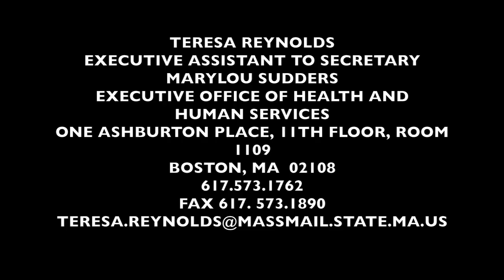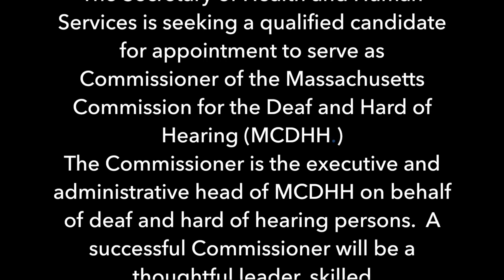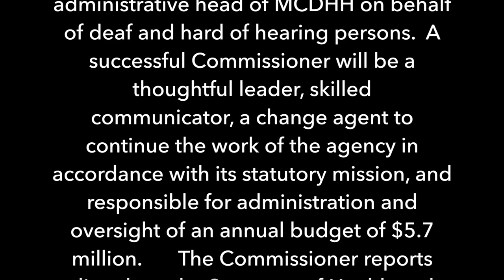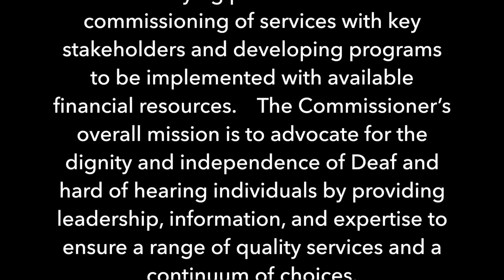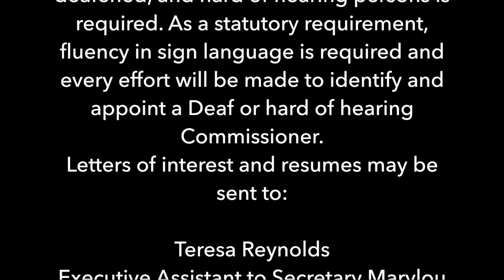Budget and Transition VLOG Fiscal Year 2019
MCDHH Budget and Transition
Vlog Heidi Reed

Hello,

I have news from MCDHH, two things. First our budget and second our transition plan.

We have now entered into a new fiscal year, 2019. The Governor has signed the budget, our funding going forward is $5.7 million and the good news is there is an additional $100,000 that has been added to our revenue. This means we will be able to contract with additional interpreters and increase options for communication access.

Thank you to all those who advocated and were actively involved in the development of the budget process this year.

Second is our transition plan. Since 2002 I have worked closely as the Commissioner with wonderful staff members at MCDHH, multiple state agencies, many community members, the Statewide Advisory Council, and multiple service providers.

We have worked together to expand accessibility, expand available programs and services and develop new innovative programs and services.

Now this coming year, January 4, 2019 I will be retiring. Between now and January 4th I will be working closely with the Secretary of the Executive Office of Health and Human Services, Mary Lou Sudders. Working closely in planning the process for the search and then appointment of the next Commissioner who will lead MCDHH.

The Commissioner is responsible for the executive administration and oversight of MCDHH’s programs and services. The Commissioner reports directly to Secretary Sudders.

The process of searching for a Commissioner involves seeking a candidate who meets specific qualifications. The announcement has been posted but I will summarize. We are seeking a Commissioner who has intensive experience in the administration and operations of an agency. Plus has experience in providing services specifically to Deaf and hard of hearing individuals. In addition we must adhere to the Massachusetts State Law requiring the individual be fluent in sign language plus every effort will be made to appoint a Commissioner who is Deaf or hard of hearing.

The Commission has a strong foundation of programs and services that will continue going forward. We are strong and ready to provide services moving forward.

The next Commissioner will be responsible for the continuation of those programs and services in adherence to state law. Our programs and services include; Interpreter and Cart Referral, Case Management and Social Services, Communication Access and Technology Training, contracting with Deaf and Hard of Hearing Independent Living Services and special projects like working to support victims of crime.

The next Commissioner will have very specific and well defined responsibilities; managing and operating all of the programs and services, leading the agency in its strategic plan, working closely with stakeholders, identifying community and service needs, and working to develop services within the state budget.

The Commissioner will also be involved with and must think about the potential involvement of working with many organizations, groups and individuals all focusing on the improvement of communication access adhering to MCDHH’s mission.

The qualified individual will have experience in supervision, working closely with the agency and following through with the goals. Developing and implementing new and necessary programs and services, and experience in a broad range of services, all to support deaf and hard of hearing individuals.

Looking forward any individuals interested in applying for the position, can contact the Executive Office of Health and Human Services directly. The contact person’s name and address is provided.

(slide)

While we prepare for the transition in January I want to thank MCDHH’s staff for their statewide work, their multiple skills, experience, linguistic and cultural expertise and their many partnerships throughout the state.

I also want to thank the multiple state agencies who partnered with us through formal agreements to collaboratively work together in planning new services when necessary and supporting those new services.

I want to thank the Statewide Advisory Council for their expertise, the perspectives they’ve shared and their ongoing enthusiasm in working with us.

I want to thank the community for working closely with us, advocating, providing input, planning for and sharing their perspectives with us on necessary services to ensure the continuation of access.

I want to thank Secretary Sudders, the Executive Office of Health and Human Services and Governor Baker for the privilege of serving Massachusetts through the Commission for the Deaf and Hard of Hearing.

Thank you for your ongoing partnership and working closely with us. I look forward to keeping you informed as we progress through this time of transition.